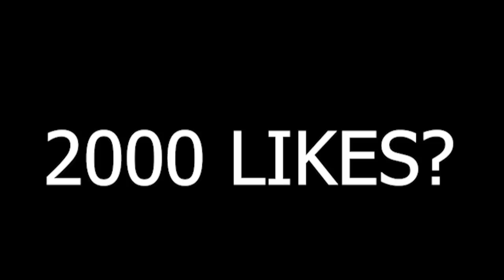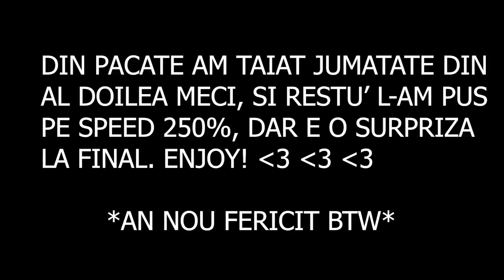*CEA MAI PERICULOASA STRATEGIE* IN FORTNITE... (1000 de incercari)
▼Nu uita sa verifici descrierea!▼